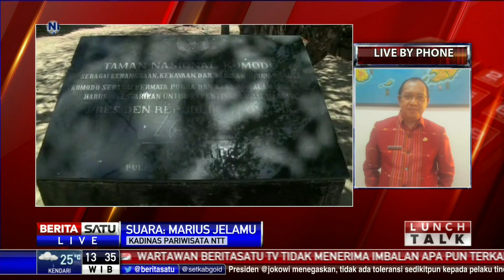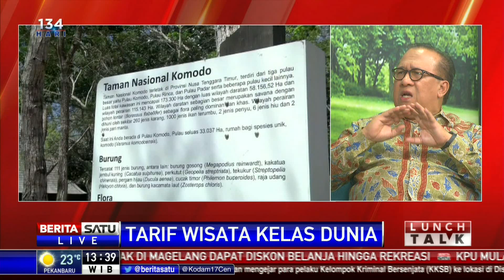Lunch Talk: Tarif Wisata Kelas Dunia #2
Taman Nasional Komodo yang merupakan wisata kelas dunia mempunyai beragam pesona dari lanskapnya, biota bawah lautnya, dan yang paling tersohor yakni keberadaan hewan purba komodo dengan jumlah ribuan. Rencananya Pemprov NTT akan menaikan harga masuk Taman Nasional Komodo menjadi US$ 500 per orang atau sekitar Rp 7 juta. Wajarkah tarif tersebut diberlakukan pada Taman Nasional Komodo? Apakah ini akan menurunkan minat wisatawan mengunjungi habitat komodo satu-satunya di dunia?

Facebook.com/BeritaSatuTV
Youtube.com/BeritaSatu